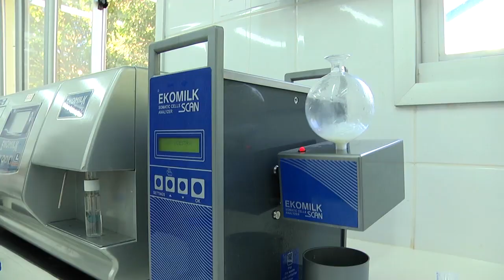Mastite bovina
A mastite bovina é uma infecção que atinge as vacas em período de lactação e o prejuízo na produção do leite é um grande problema causado pela doença. Estudos área de  zootecnia auxiliam produtores no combate ao problema.